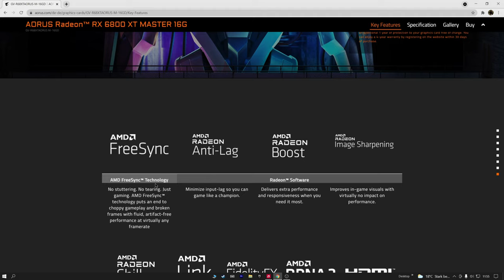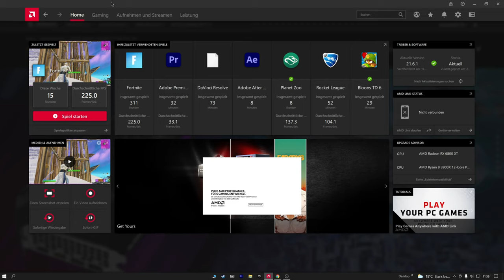Meine neue Grafikkarte ist endlich da + Kurze Montage 😍 | Update Video #2 | Deutsch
➤➤Ich habe vor paar Tagen meine neuen Grafikkarte bekommen und wollte euch davon infomieren, schreibt eure Meinung zu der Karte in die Kommentare.
Viel Spaß :)

Editing Software : Filmora Wondershare X
Time : About 4 Hours

🎵Song im Intro : Marc Wavy - Daydreaming (Official Lyric Video)

✘ Song : Chill Piano Drake Type Trap Beat "Monaco" by OZSOUND

Denke daran, auf die Glocke zu klicken 🔔

➤AMD FidelityFX - Das ist die normale nicht die neue Technologie/FX Super Resolution

▬▬▬ 𝙎𝙤𝙘𝙞𝙖𝙡𝙨 ▬▬▬▬▬
➤ Pxxro

▬▬▬ 𝗕𝗲𝗮𝘁𝘀 ▬▬▬▬▬▬▬
♪ Alle Beat in meinen Videos von : Lo-fi Type Beat

Auf meinem Kanal geht es um Technik/PC Stuff.
Zum Thema Videoschnitt werdet ihr auch was finden!
Ab und zu lade ich auch Fortnite Highlights hoch.
Lets Play's mit viel Editing findet auch ihren Platz :)
Dann viel Spaß 😉

【📊🃏】- Grafikkarte : AORUS Radeon™ RX 6800 XT MASTER 16G
【💢】-  CPU/Prozessor : Ryzen 9 3900x
【📇】-  Mainboard/Motherboard : MSI B550 Gaming Plus
【🧬】- RAM/Arbeitsspeicher : Corsair LPX 32 GB Quadchannel/4x8 | 2933 MHz
【⚡】- Netzteil : RM 750x - 80 PLUS
【🗄️】- Gehäuse : Sharkoon - TG5
【🎴】1. Festplatte (SSD) : Intenso SSD Sata III 1 | TB
【🎴】2. Festplatte (SSD) : Samsung SSD 850 Evo | 250 GB
【🎴】3. Festplatte (SSD) : SanDisk Ultra 3D SSD | 1 TB
【🧳】- HDD Festplatte : WD Red interne NAS-Festplatte 6 TB
【🥵】- Lüfter : Ezdiy FAB Moonlight Kühler für CPU : Freezer 34 eSprorts - DUO
【📳】- WLAN Karte : 1x Realtek® 8111H Gigabit LAN controller
【💨】Kühler für CPU/Prozessor : Freezer 34 eSprorts - DUO

▬▬▬▬▬▬▬ 𝗣𝗖-𝗭𝗨𝗕𝗘𝗛Ö𝗥 ▬▬▬▬▬▬▬▬▬▬▬▬
【⌨️】- Tastatur : Razer Huntsman Elite - Linearer optischer Switch
【🖱️】-  Maus : Razer Viper Mini  | 800 DPI
【🎧】- Headset : Astro A50 Headset
【⬛】-  Mauspad : Glorious PC Gaming Race GW-XL XL Slim Mauspad
【🖥️】-  Monitor : AOC Q27G2U/BK ''27'' zoll
【🎤】- Mikrofon : Tonor Q9

【✂】- 1. Schnittprogramm : Wondershare Filmora X
【✂】- 2. Schnittprogramm : Premiere Pro
【🎨】- Thumpnail : Paint 3D